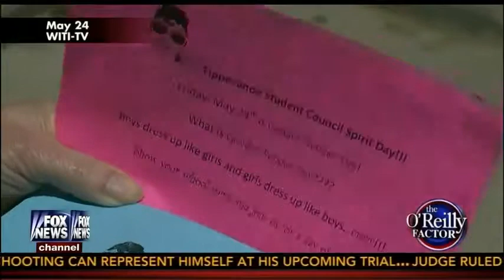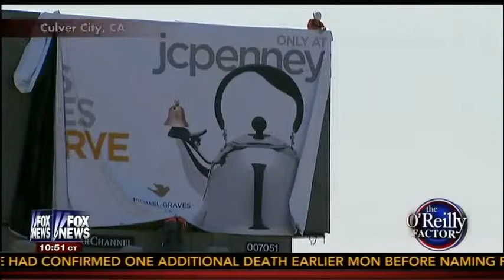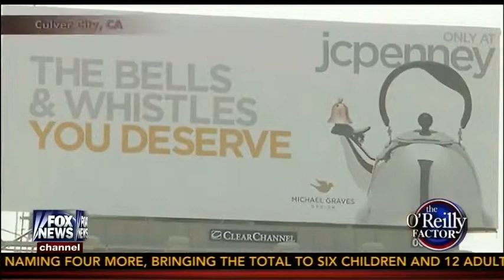Adam Carolla on Switch It Up Day at WI Grammar School Bill OReilly 6 3 13